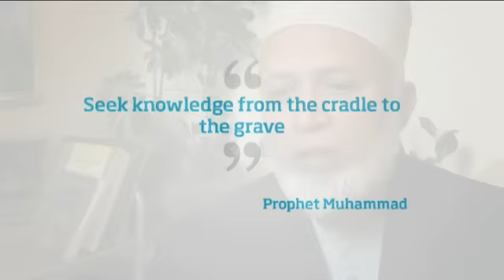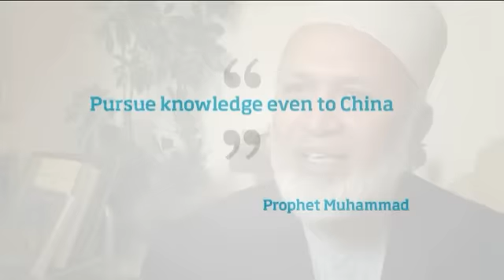Inspired By Muhammad - Education - Akram Khan-Cheema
The Inspired by Muhammad campaign is designed to improve the public understanding of Islam and Muslims. It showcases Britons demonstrating how Muhammad inspires them to contribute to society, with a focus on women's rights, social justice and the environment.